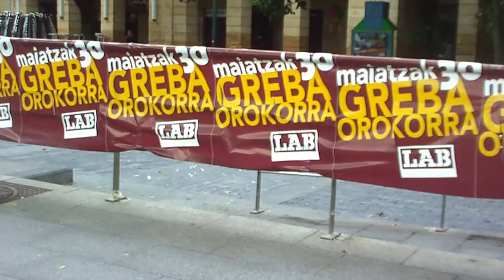M30 greba orokorra goiza Donostia 2013-5-30